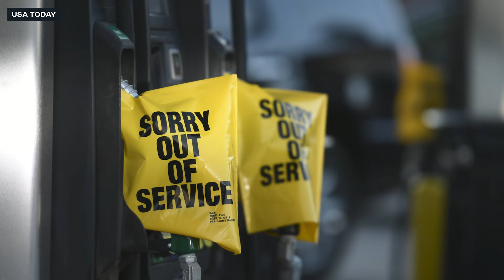Stranded by Hurricane Helene | ETSU Bucs football team faced floods traveling to the Citadel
The East Tennessee State Buccaneers were getting ready to travel to the Citadel for their game last week, and then they were fighting for high ground dealing with Hurricane Helene. Watch here as ETSU head coach Tre Lamb details the story on the Buccaneers football program trying to make it to the Citadel.